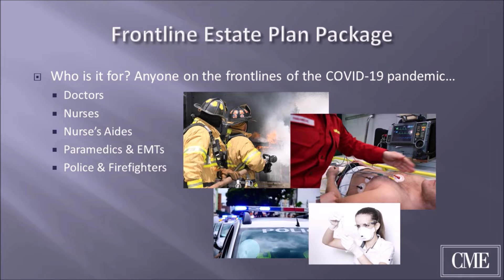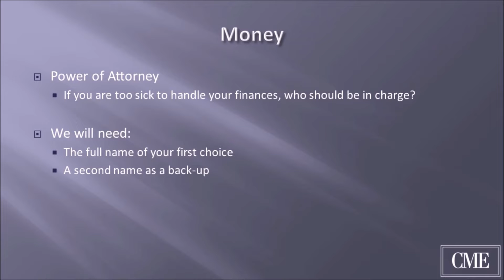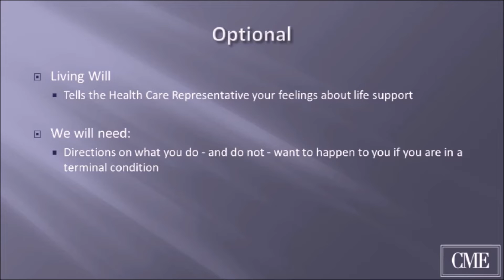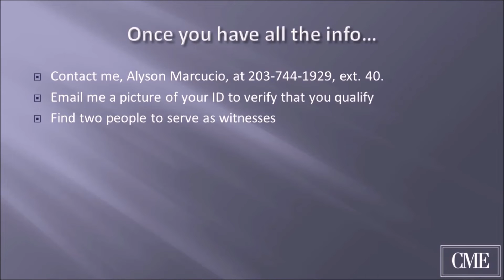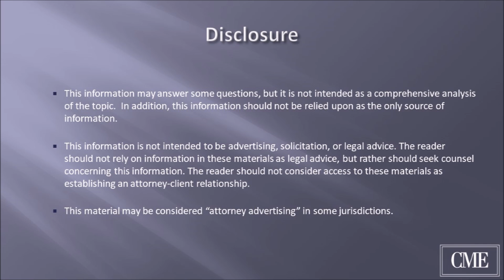Frontline Estate Plan Program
Do you know a health care provider or first responder in New York or Connecticut who’s been told they needed to have an updated estate plan? Chipman Mazzucco Emerson would like to help.

We’re offering a Frontline Estate Plan Package to make sure all our frontline heroes are taken care of. Call Alyson Marcucio at x40, and with four questions, and a few days, we can make sure everything is taken care of.